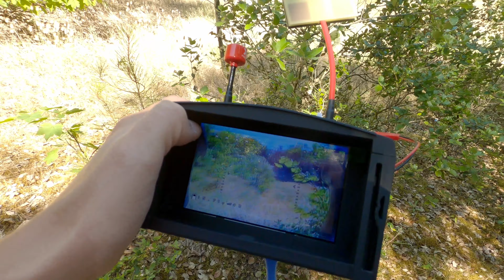LE DRONE PREND FEU!!!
Controleur de vol + ESC 35a
Moteur t motor f20 ii
Cadre Cloud 149
Caméra foxeer
VTX Rush tank tiny
RX FrSky XM+